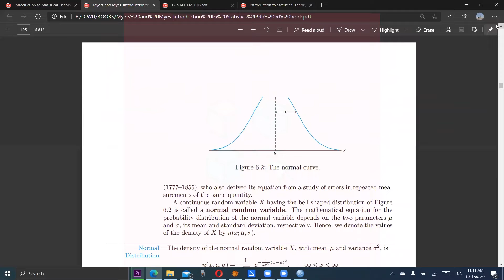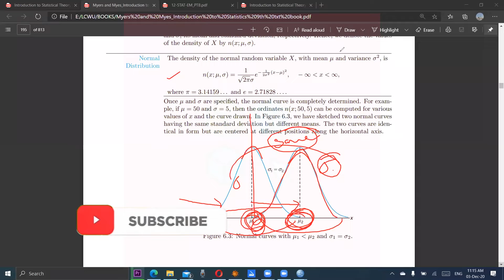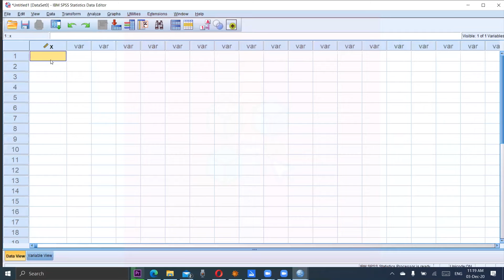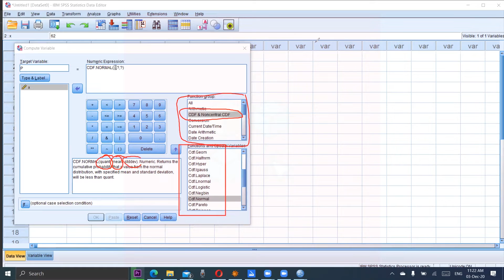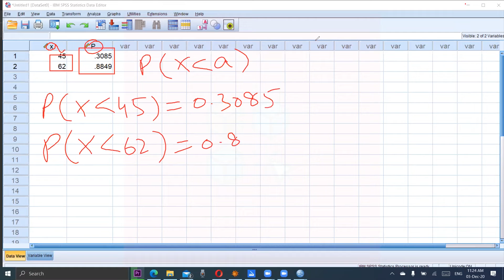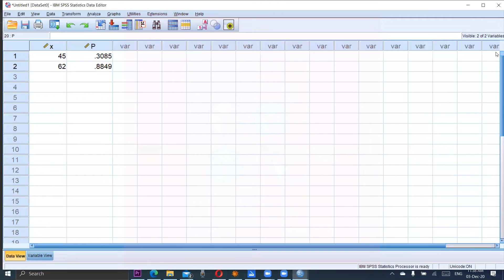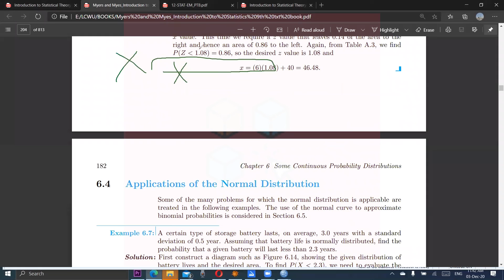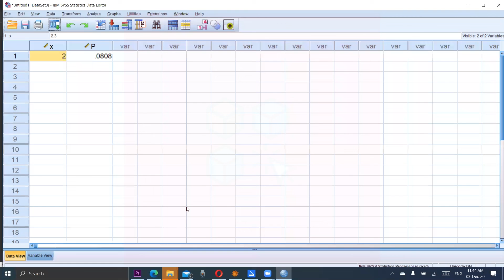SPSS: Normal Probability Distribution || Application || online || Questions || Dr. Sharqa Hashmi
Learn about the concept of Continuous Variable and Normal Distribution. We discuss practical application of Normal distribution using SPSS.